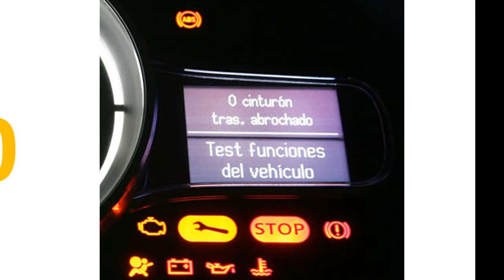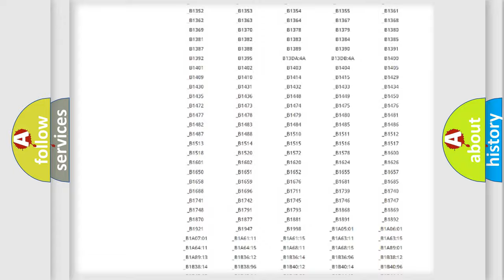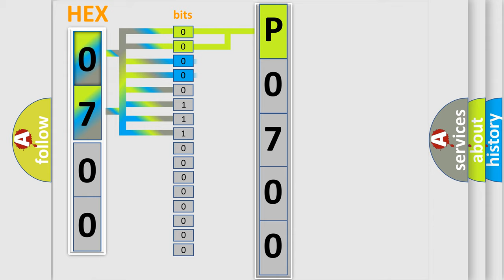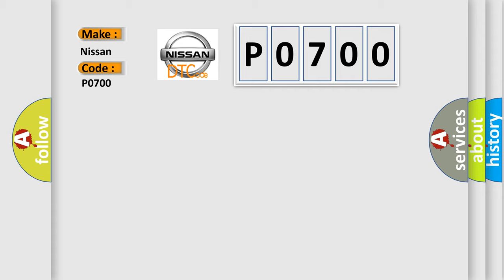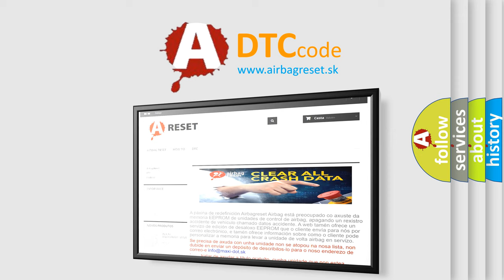DTC Nissan P0700 Short Explanation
Contents:
0:21 Basic DTC analysis according to OBD2 protocol standard.
1:48 Insight into programming
2:58 A diagnostically understandable description of the Diagnostic Trouble Code
3:05 Basic error definition

Make
Nissan
Code
P0700
Definition
F-CAN Communication Circuit Error F-CAN Bus OFF
Description
When the powertrain control module PCM does not receive the signals via the CAN lines for a set time or more,  the PCM detects a malfunction  The PCM does not receive any signals for at least 1 second  NOTE Before you troubleshoot,  record all freeze data and any on-board snapshot
Cause
 PCM needs to be updated with the latest software Faulty PCM